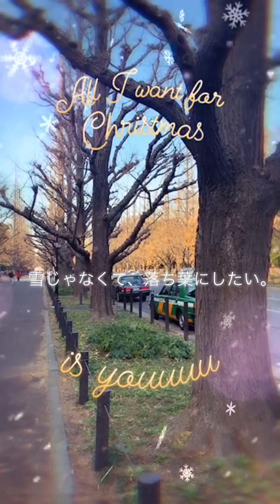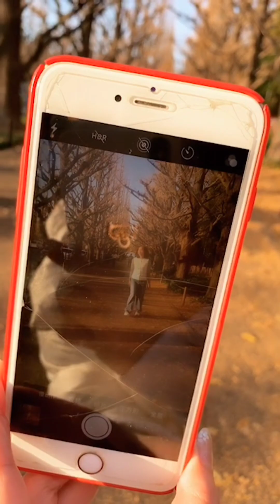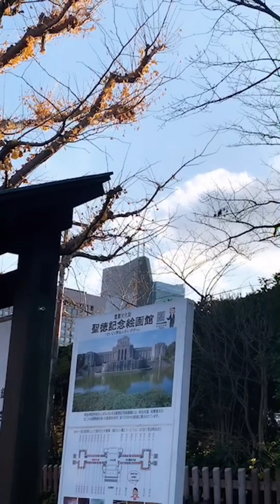神宮外苑イチョウ並木 LIVE 2018のダイジェスト版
これは2018のLIVEだけど、今年はもっと早い時期にLIVEして、美しい紅葉をお届けしたいな。